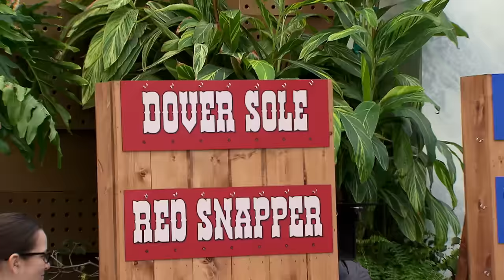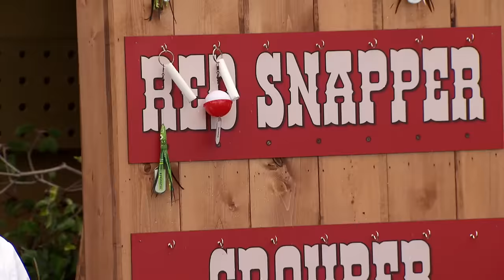Catch Of The Day; Chefs Fish For Ingredients | Hell's Kitchen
The chefs fish for ingredients in this fishy challenge.